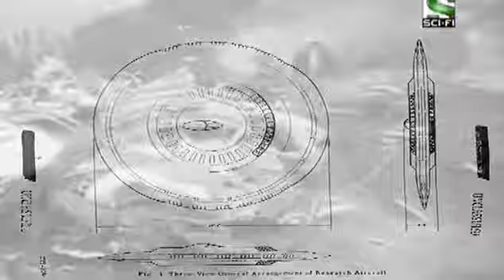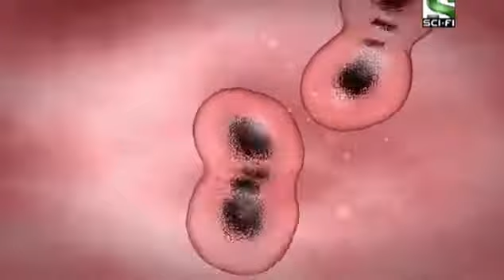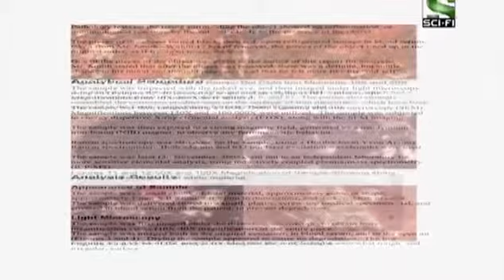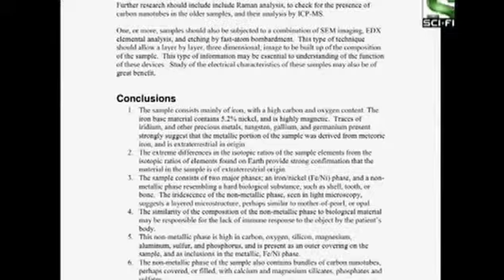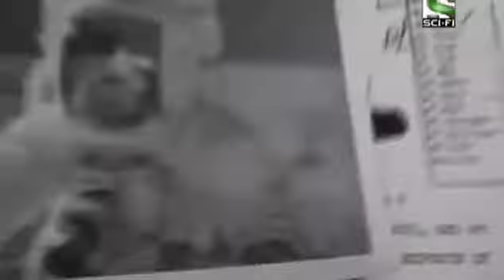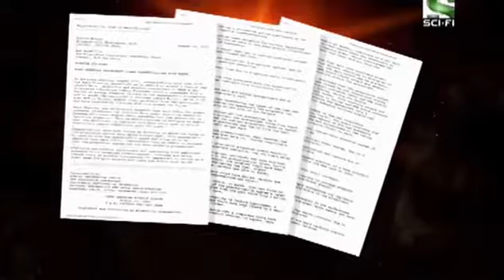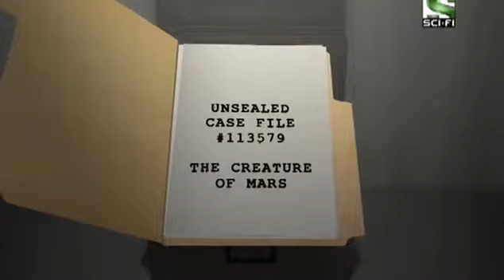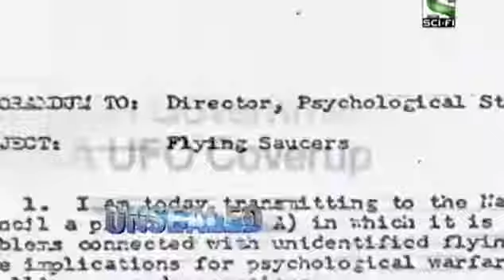Секретные файлы о пришельцах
10 Заговоров инопланетян по поводу будущего земли   Жизнь на Марсе